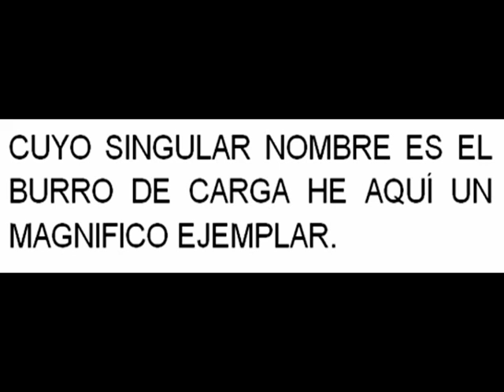BURRO DE CARGA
AL paracer el caballo es el Masukon por escribir Yegua con "LL"